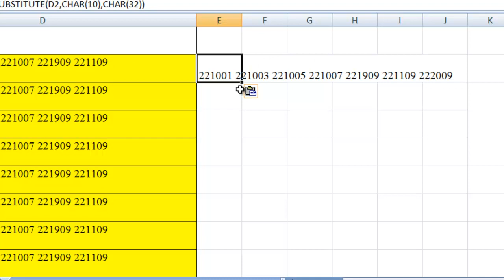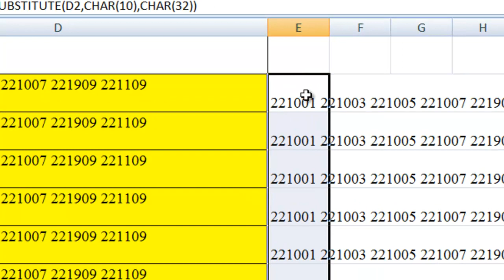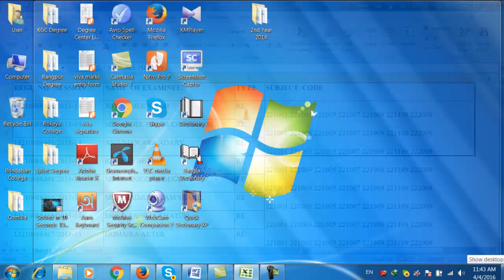Turn two line into one line in a cell in Excel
After conversion of pdf file to Excel, sometimes two lines come in one cell. This tutorial will help solve this problem.